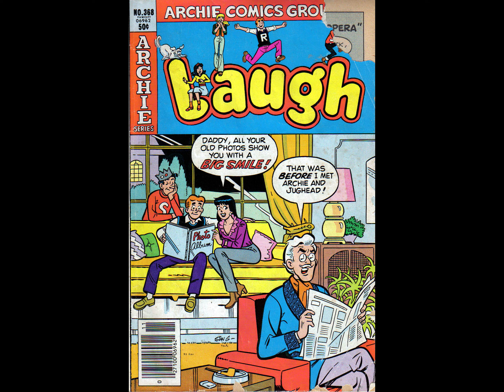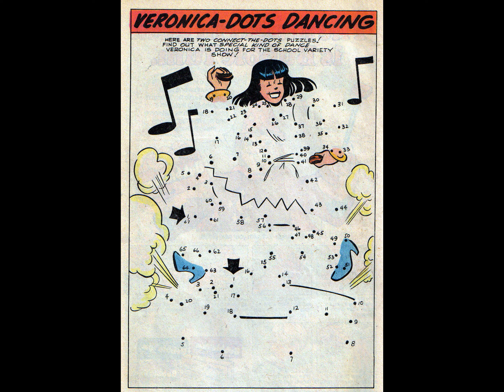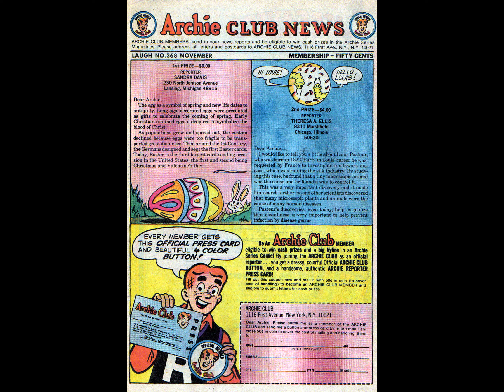Laugh 368 [comic book]